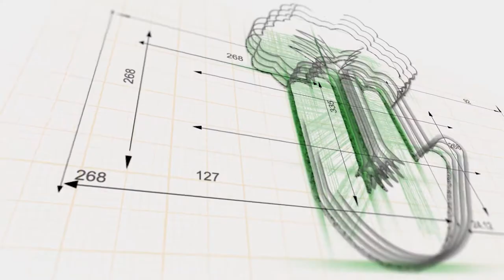GAME CHANGERS for Beginners Investing into Stocks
Have you been thinking about investing into stocks but don't know where and how? Look no further.